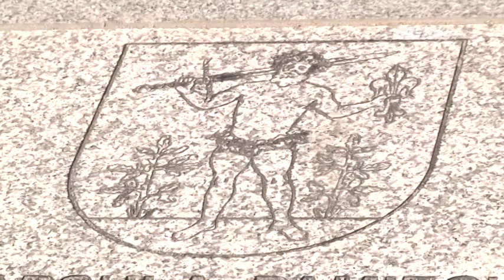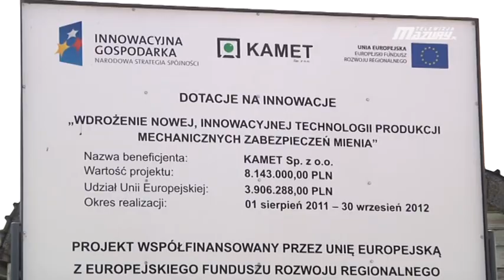NIDZICA WAŻNA DLA WOJEWÓDZTWA